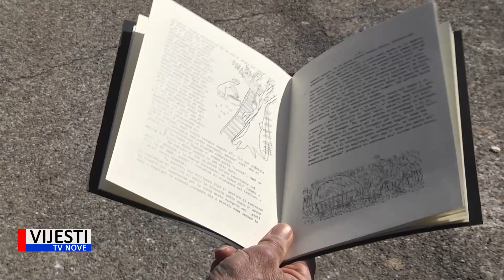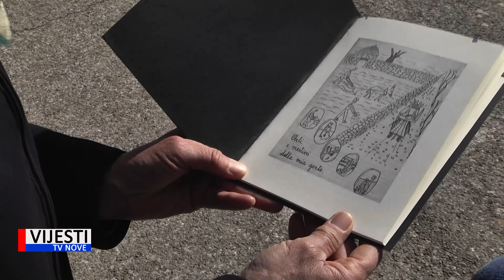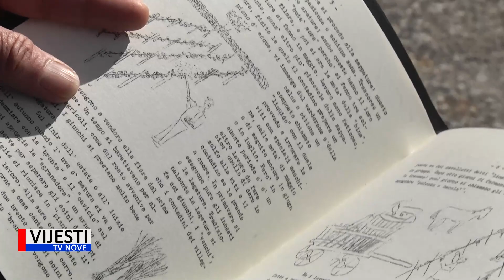Vijesti TVN - Vodnjanska zaklada Ars et Labor objavila rad „Obrti i zanati našega kraja”